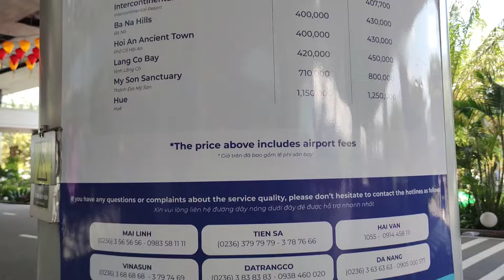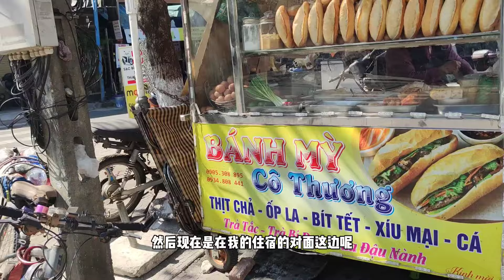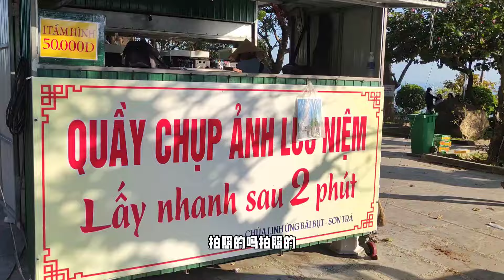【越南骑行日记】去了一趟岘港机场 | 逛了一逛岘港海边 | 遇见了越南独特捕鱼方式 | 拜访岘港灵应寺